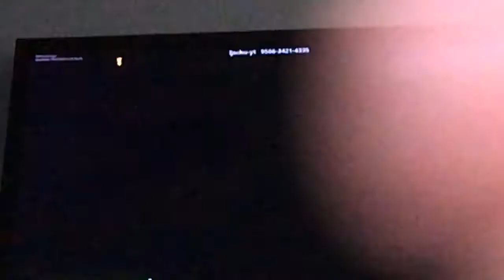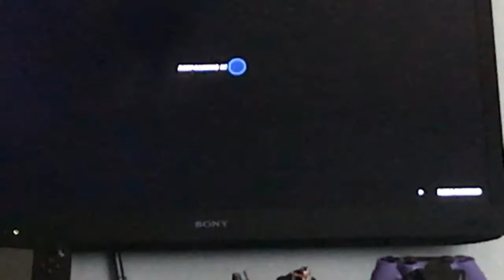Me playing a boss fight map in fortnite